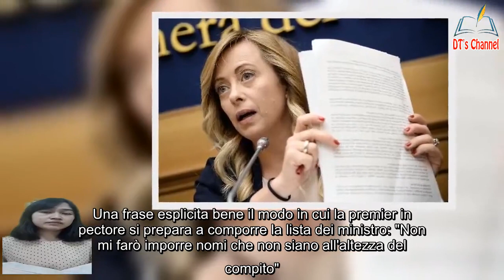Giorgia Meloni, il diktat sul governo Niente nomi che non siano all'altezza